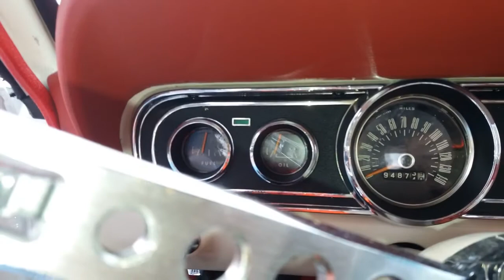Ford Mustang 1966 (04)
Antarès est notre camping-car. Nous n'avons aucunes prétentions que celle de partager avec vous nos voyages, nos coups de cœur et nos découvertes aux travers de nos différents déplacements.

Les voyages d'Antarès.